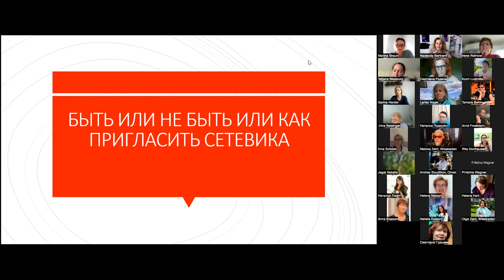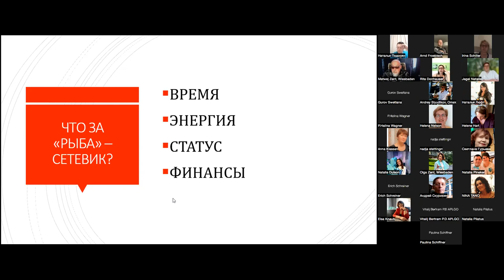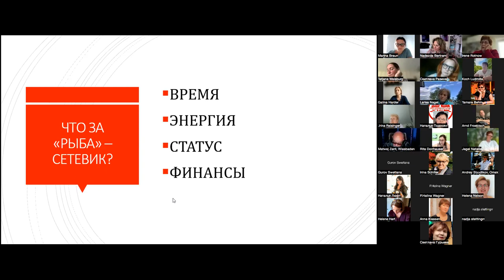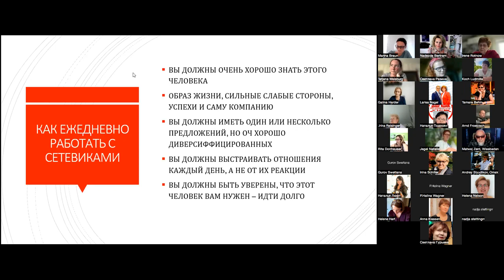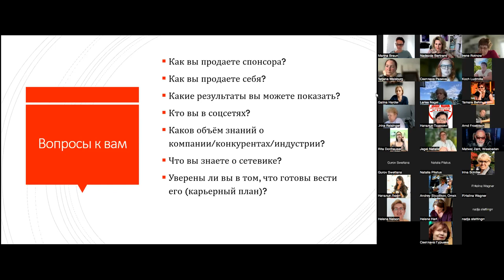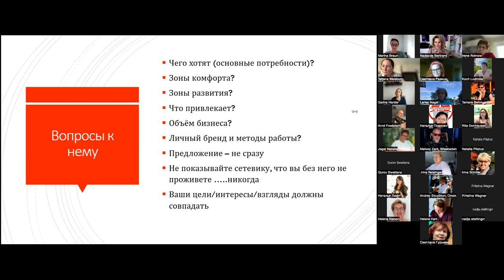Рекрутинг | Светлана Разина, координатор по развитию бизнеса | 06.06.2022